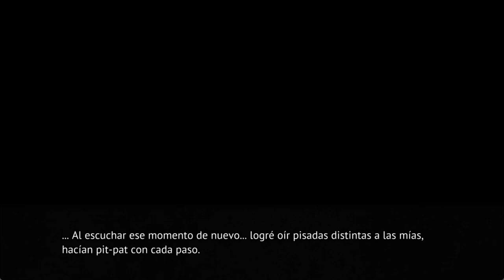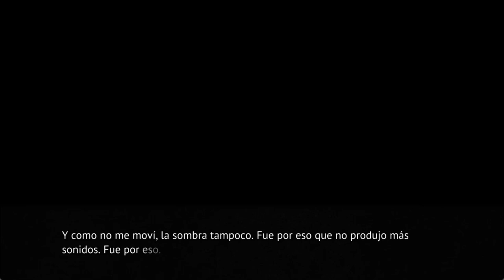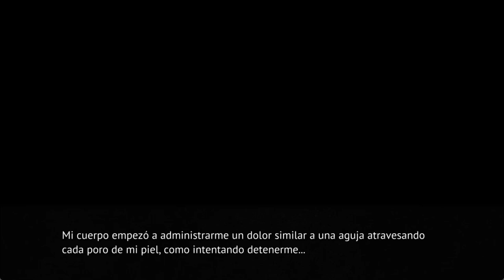ONIKAKUSHI EN ESPAÑOL PT22